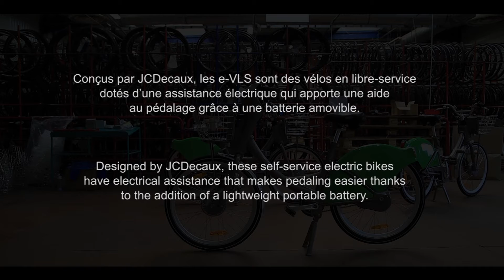Manufacturing process of the self-service electric bikes by JCDecaux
Designed by JCDecaux, these self-service electric bikes have electrical assistance that makes pedaling easier thanks to the addition of a light weight portable battery.